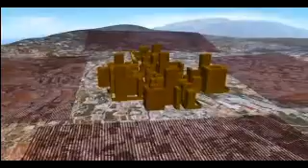The Revelations of Jesus Christ - Chapter 20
The Thousand Years - Satan's Doom - The Dead Are Judged